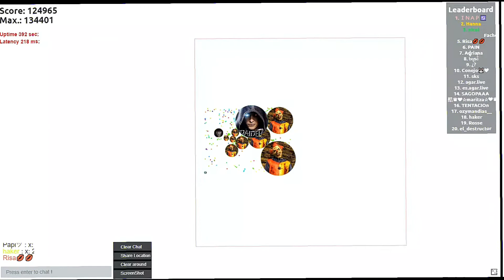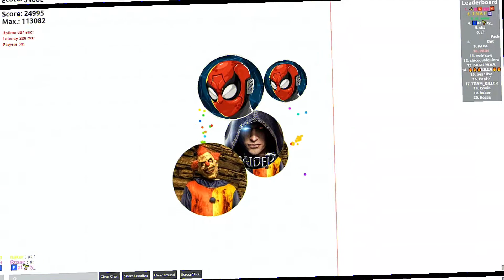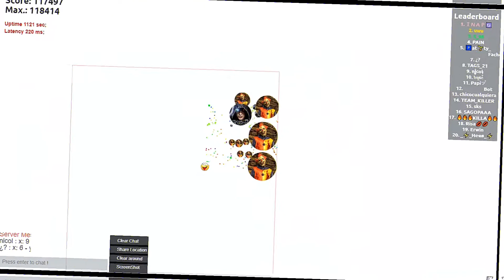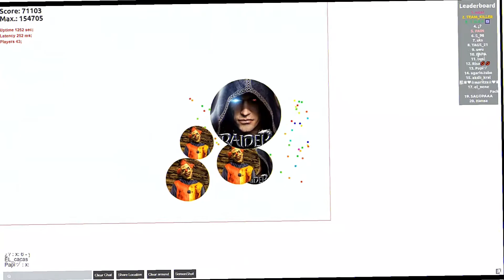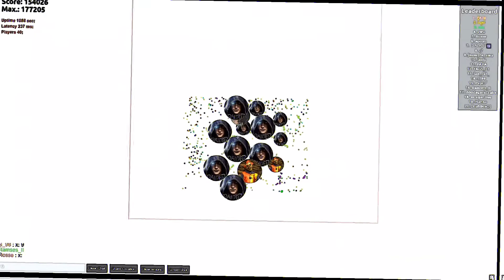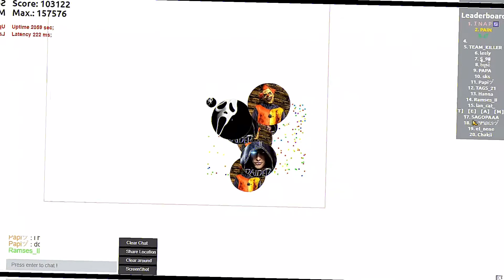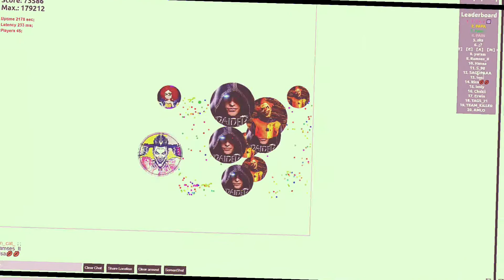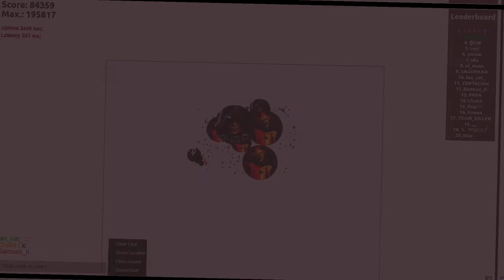AGAR.LIVE DOBLE PESTAÑA PARTE 31 🐥🐥🐥